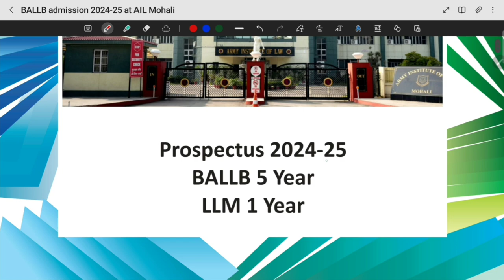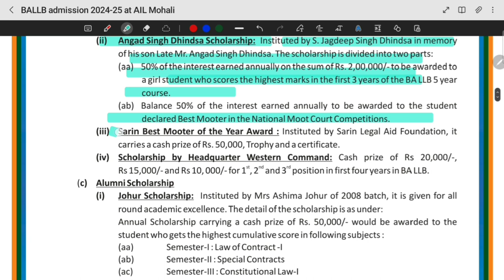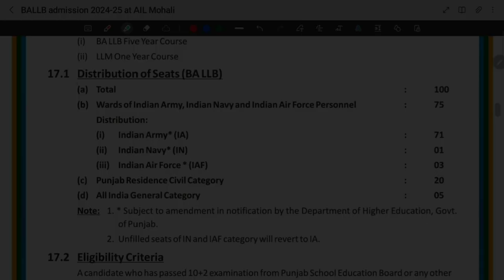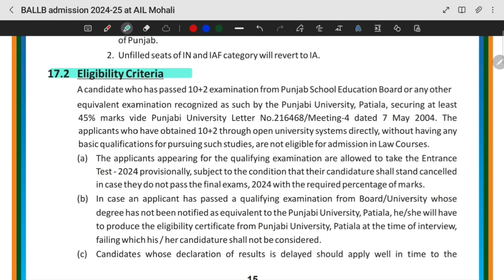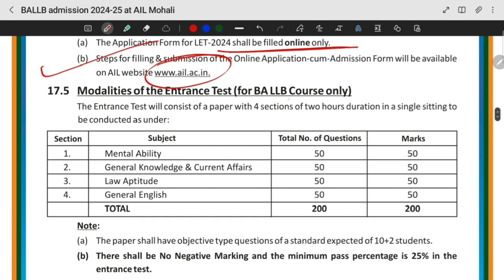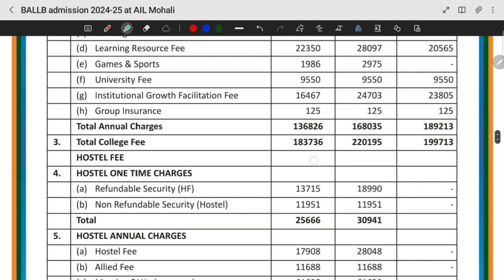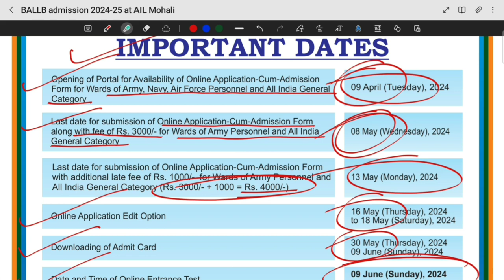BALLB in Army Institute of Law | AIL LET 2024 | AIL Mohali Entrance Exam Forms | BALLB Punjab 2024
In this video, know about Army Institute of Law Entrance Exam 2024 i.e. AIL LET Application Forms Notification 2024